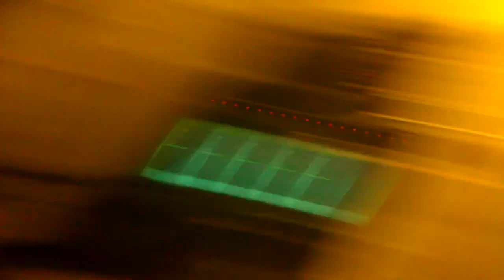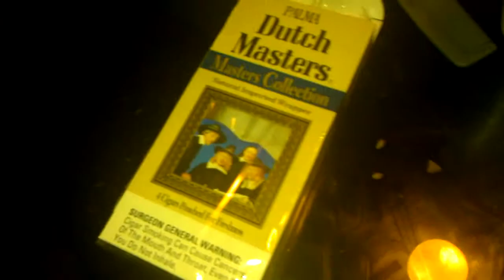Baggabitchvision out north philly actin a fool